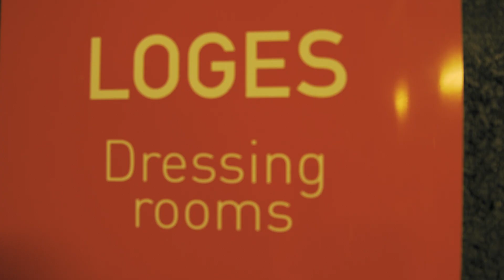GRISE CORNAC - LE LIVE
Titre "Décidémence", extrait de l'album "TOUT BAIGNE"